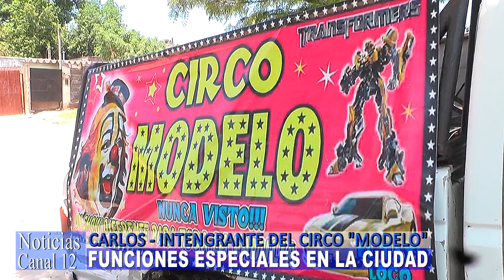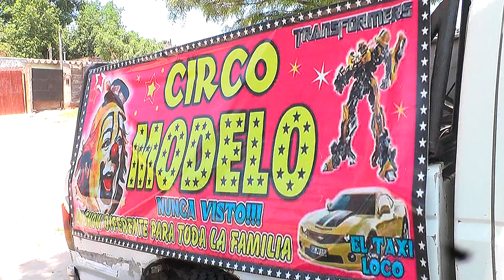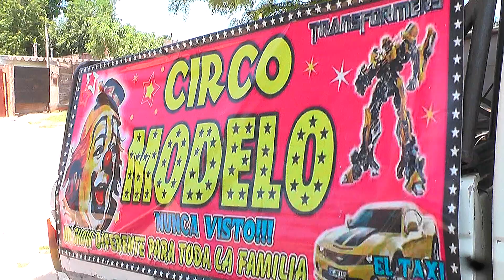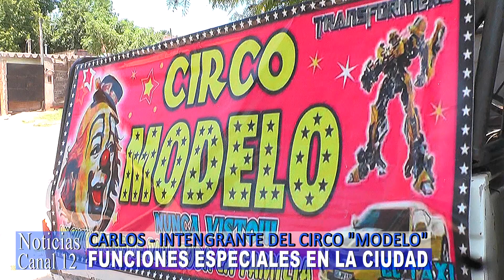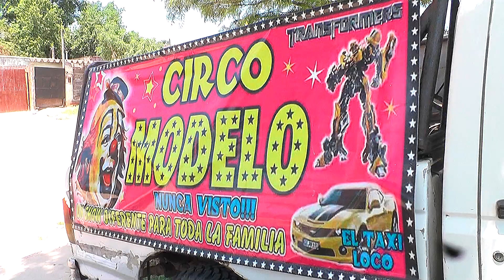🔹 Funciones Especiales del Circo Modelo en Tartagal